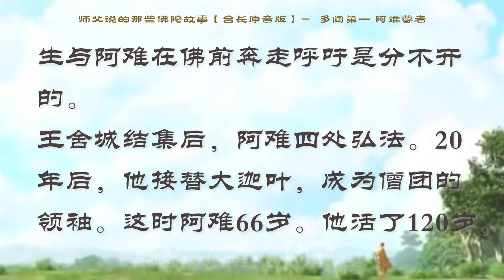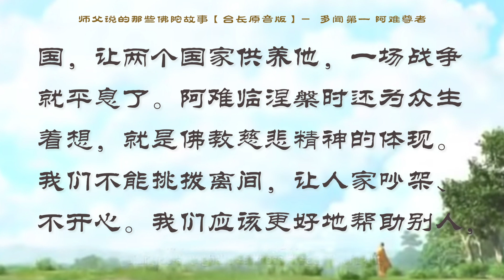【师父原音版视频【有声大字幕【师父说的那些佛陀故事】佛陀十大弟子】多闻第一 阿难尊者